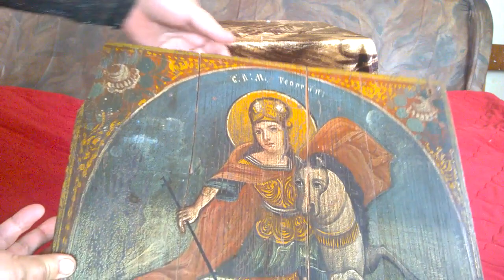ЗАГАДКА ИКОНЫ ГЕОРГИЯ ПОБЕДОНОСЦА С МЕДНОЙ МОНЕТОЙ 1757 ГОДА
Икона Георгия Победоносца с медной монетой досталась от родственников.Помогите нам теперь разгадать эту загадку с монетой,может кто знает.